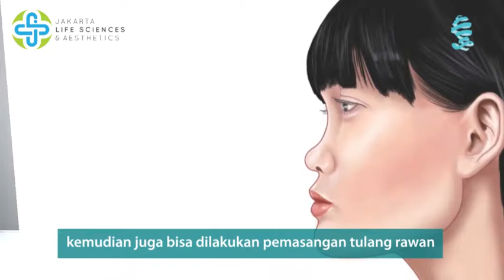BAGAIMANA PROSEDUR OPERASI HIDUNG SAAT PANDEMI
Rhinoplasty atau yang biasa kita sebut operasi hidung merupakan tindakan bedah plastik yang bertujuan untuk memperbaiki/mengubah tampilan hidung baik itu karena cacat (bawaan lahir), maupun untuk estetik.
Sebelum melakukan tindakan ini, diperlukan konsultasi terlebih dahulu dengan dokter ahli bedah plastik. Tujuannya untuk mengetahui alasan & tujuan yang ingin dicapai.
JLA memiliki layanan bedah plastik serta dokter-dokter ahli spesialis yang telah berpengalaman di bidangnya. Bagi Anda yang ingin melakukan tindakan ini, bisa melakukan konsultasi terlebih dahulu dengan dokter kami.
Punya pertanyaan lebih lanjut? Hubungi CS kami di 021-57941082 atau WA 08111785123
Atau kunjungi Jakarta Life Sciences and Aesthetics di,
Rukan Permata Senayan Blok E-31, Jl. Tentara Pelajar, Patal Senayan, Kebayoran Lama, Jakarta Selatan
See you at JLA Indonesia! 🙂